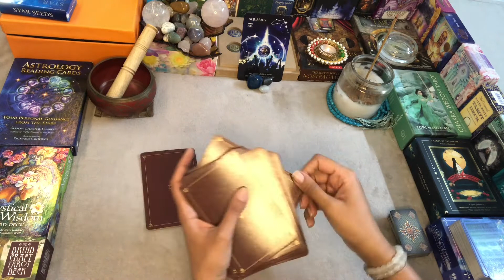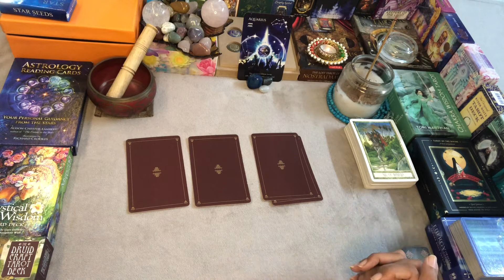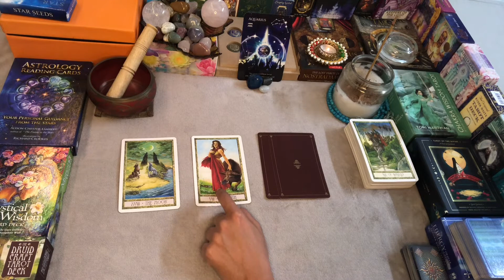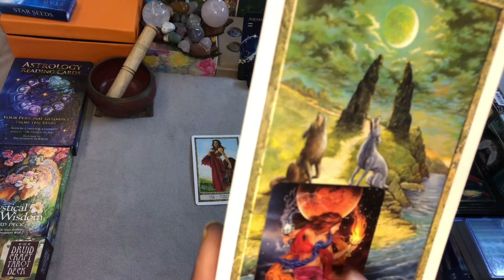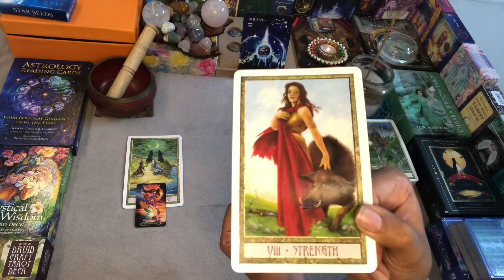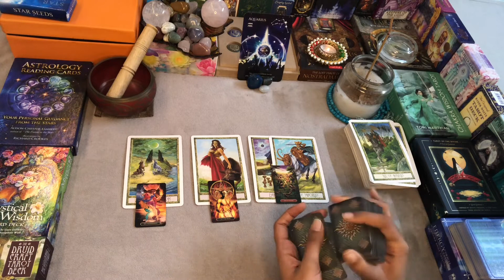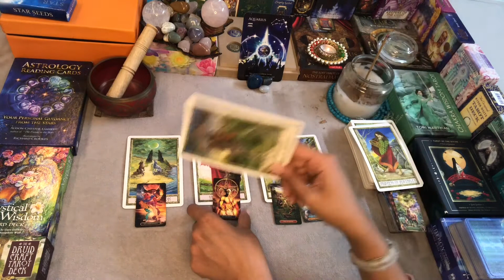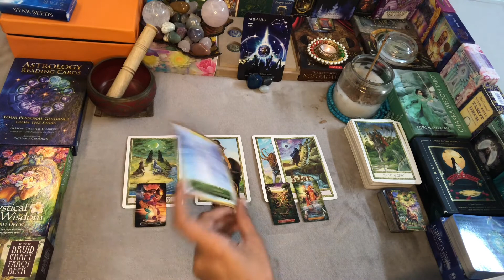AQUARIUS WEEKLY TAROT 10th JAN-16th JAN“Taming your Inner Devil“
2nd WEEK JANUARY Readings..!!

Namaste..!!

Leena